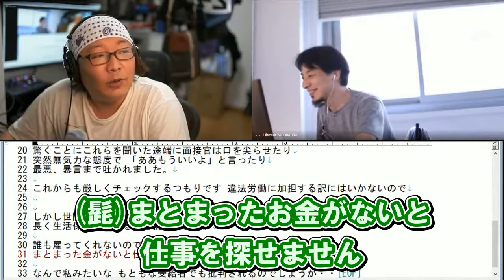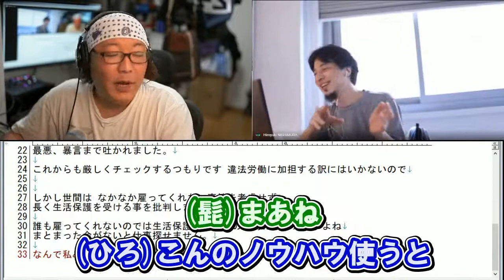【ひろひげ】実績100%！！就活面接の落ち方。生活保護受給者必見！【ひろゆき・ひげおやじ】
**ひろゆきさん書籍はこちら**
1%の努力 (ひろゆき著)：

**論破王ひろゆきさんプロフィール(wikipediaより)**

西村 博之（にしむら ひろゆき、1976年11月16日 – ）は、日本の実業家、著作家、慈善家[4]、プログラマ、YouTuber、匿名掲示板管理人。
東京都北区赤羽北出身[2]。大学在学中の1999年に「2ちゃんねる」（現・5ちゃんねる）を開設し、管理人となる。2005年、ニワンゴ（現・ドワンゴ）取締役管理人に就任し、翌年に「ニコニコ動画」を開始。並行して企画立案、サービス運営、プログラマーとして複数の企業運営に携わる。2015年[11]にフランス・パリへ移住[12]。同年、英語圏最大の匿名画像掲示板「4chan」を買収し管理人に就任する。

**ひげおやじさんプロフィール(ニコニコ大百科より)**
ひげおやじとは、ニコニコ生放送の生主である。
大概のコメントを不真面目に、ゆるやかに受け流す曲がった大人の態度がウリ。
ガジェット通信の記者や、公式チャンネルガジェット通信の生放送スタッフとしても活躍中。
職業：家事手伝いの日々・・・のはずである。
たまにキャラ設定を忘れ、仕事があるような振りをする。
お酒が好きだが飲まれやすく、生放送中の失態も多々ある。
よくひろゆきと一緒に登場するため仲が良いと思われがちだが、
ひろゆきへの犯罪を予告するかのような（詳細は伏せる）発言を何度もしており、
一度など放送中にひろゆきの葬式を勝手に行った。（原稿を事前に用意するなど周到な準備を経た）